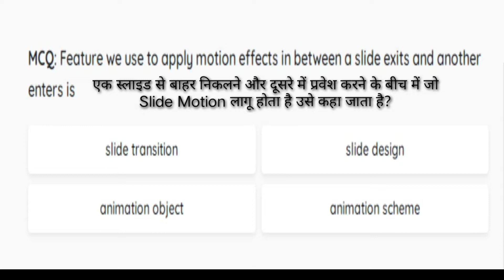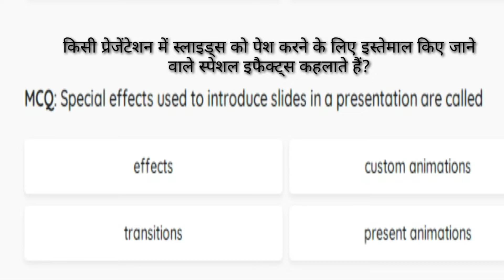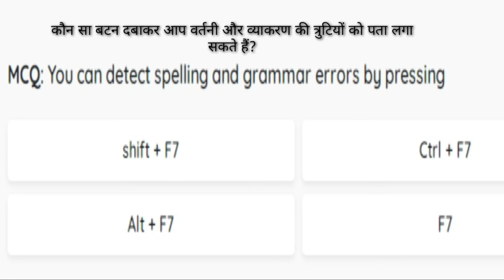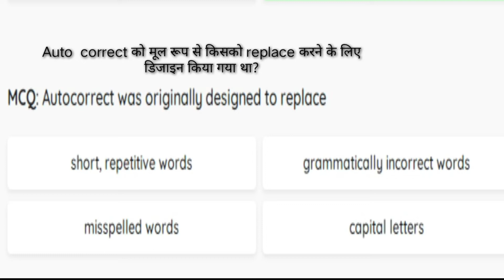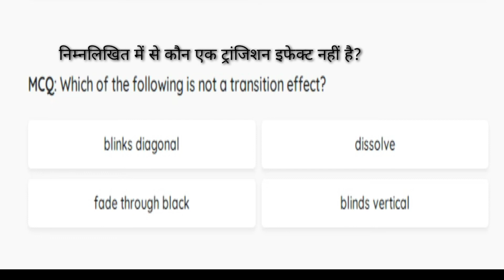Computer MCQ Part-4 || All Exam Computer Questions || Uppcl, Bihar Beltron Stenographer, clerk exam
Computer Important Questions | Computer Gk hindi | SSC, Railway, Delhi Police, Bihar Court Clerk, Beltron Stenographer, Uppcl Executive Assistant
Computer MCQ Part-4
Additional Related-
Computer gk
computer dk for ssc
computer exampur
lucent computer
computer mcq
computer gk in hindi for mppcs
computer ibps clerk
computer beltron stenographer
computer beltron steno
computer beltron stenographer 2022
computer beltron steno 2022
computer beltron deo
computer beltron data entry operator
computer uppcl ea
computer uppcl executive assistant
computer bihar court clerk 2022
computer bihar court clerk
computer uppcl ea 2022
computer uppcl executive assistant 2022